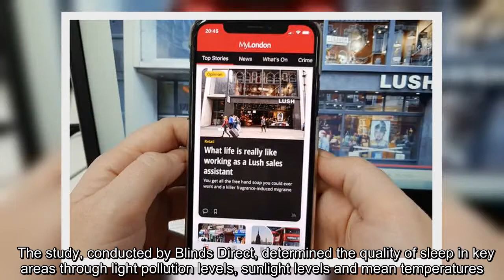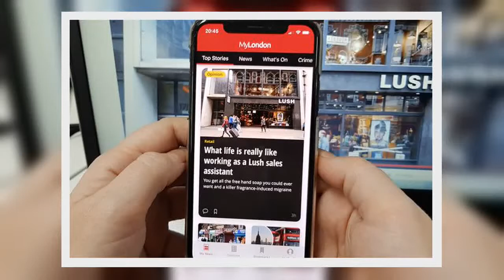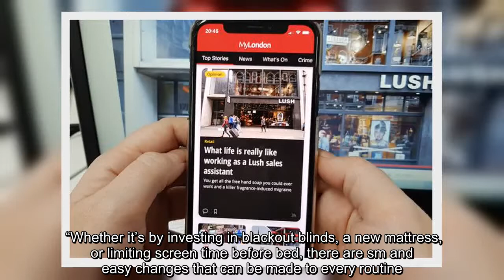✅ Central Londoners 'most overworked' and 'get the worst sleep in the country'